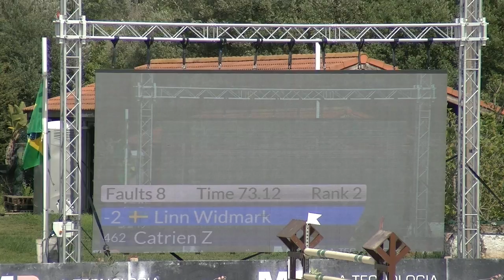Fape Berkamp by Indoctro x Gran Corrado 2006 @ Small GP first Round Vilamoura 25/03